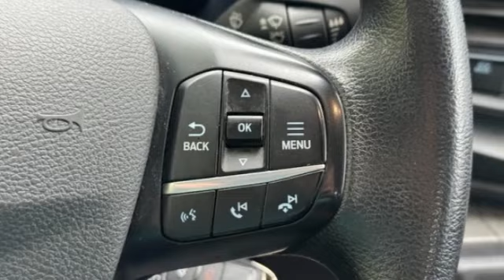2022 Ford Transit Cargo Van St. Louis Missouri P12402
2022 Ford Transit Cargo Van T-250 Low Rf 9070 GVWR RWD

Weiss Toyota
11771 Tesson Ferry Rd.

Recent Arrival! The Weiss Promise Limited Lifetime Powertrain Warranty is Available On Most All PreOwned Inventory! Ask Dealer For Details.brbrWhite 2022 Ford Transit-250 Base V6 RWD 10-Speed Automatic with OverdrivebrOdometer is 1791 miles below market average!brContact Sales Department to lock in your internet price! Weiss Toyota of South County is located at 11771 Tesson Ferry Rd in St. Louis MO 63128.